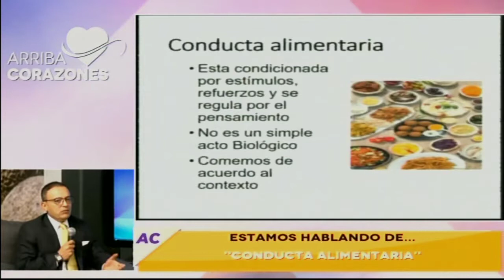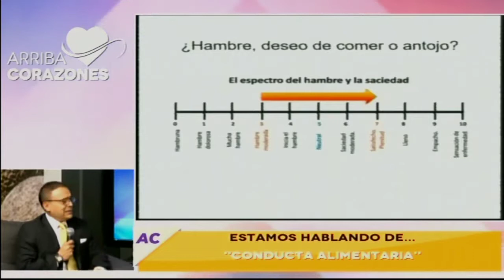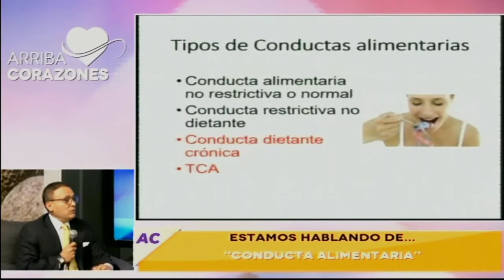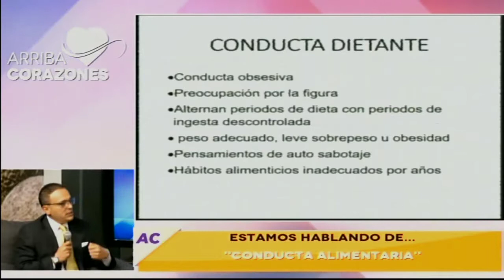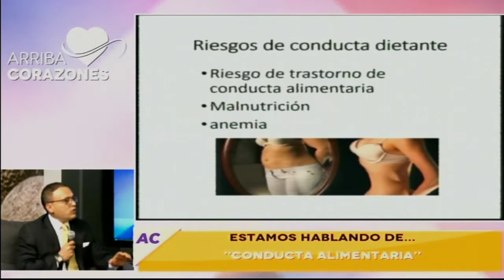Nutrición Clínica y Obesidad, Dr. Óscar Martínez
Nuestro Nutriólogo, el Dr. Óscar Martínez, nos habla sobre la importancia de nuestra conducta alimentaria, y cómo afectan a nuestra salud.